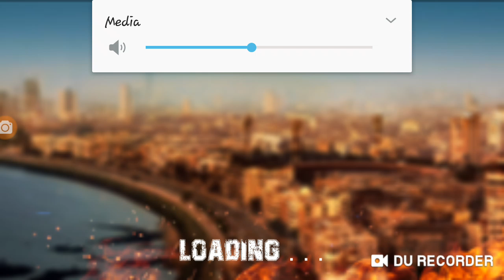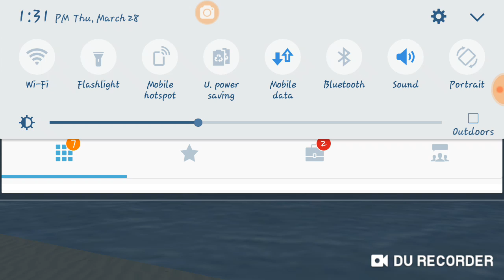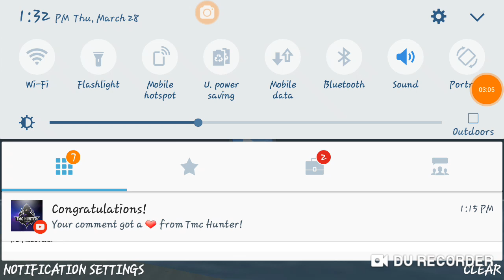Bhai the gangstar underground trick